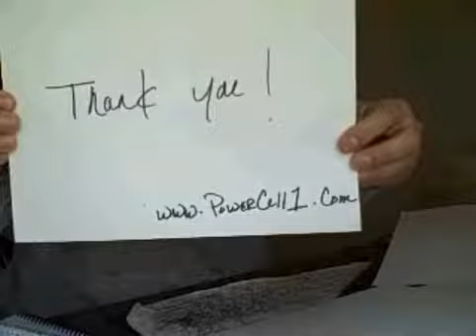Former Blue Collar Worker Can Teach Anyone To Work From Home